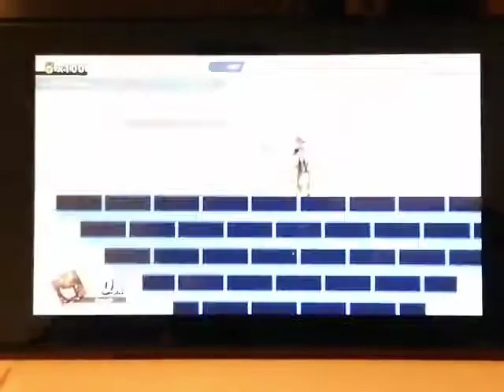SSBU || Century Smash in 1min27s400ms (IGT)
Only shaved off 0.41s, but still a PB I guess lol. We take those.